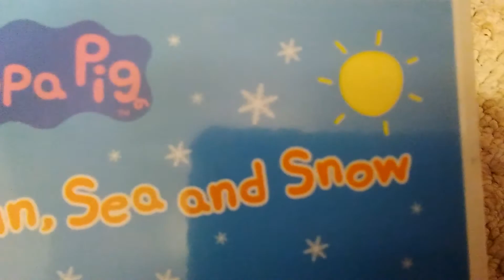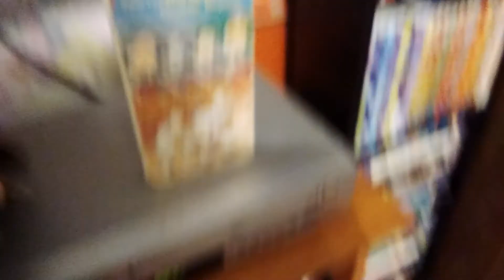Peppa Pig: Sun Sea And Snow 2010 DVD: Review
This Tape looks like Andrew's Copy